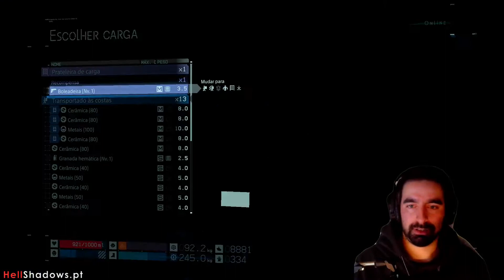Death Stranding - Episódio 16 "Primeiras estradas contruidas"